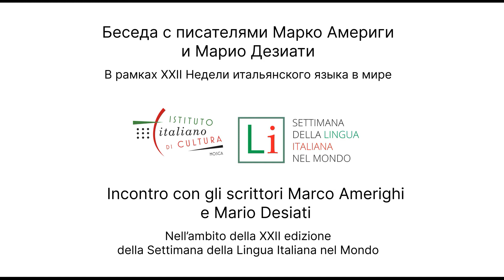Беседа с писателями Марко Америги и Марио Дезиати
La “Settimana della Lingua italiana nel mondo” è un’iniziativa di promozione organizzata dalla rete culturale e diplomatica del Ministero degli Affari Esteri, in collaborazione con l’Accademia della Crusca, le Cattedre di Italianistica attive presso le varie Università all’estero e i Comitati della Società Dante Alighieri sotto l’alto Patronato del Presidente della Repubblica.

Quest’anno il tema della Settimana della lingua è “L’italiano e i giovani”.
Per questo, nell’ambito di questa ventuduesima edizione l’IIC di Mosca propone una conversazione con due scrittori i cui libri hanno per protagonisti giovani d’oggi e che mettono al centro il loro modo di sentire e di esprimersi. In quale misura i contenuti delle loro narrazioni si riflettono anche nelle loro scelte linguistiche lo abbiamo chiesto a Marco Amerighi e a Mario Desiati, che rispettivamente con il romanzo Randagi e con il romanzo Spatriati sono stati finalisti (e Desiati vincitore) del Premio Strega 2022.

Неделя итальянского языка в мире — мероприятие, организованное культурно-дипломатической сетью Министерства иностранных дел Италии в сотрудничестве с Академией делла Круска, кафедрами итальянистики, международных университетов, а также комитетами Общества Данте Алигьери под высоким патронажем Президента Республики.

В этом году тема Недели итальянского языка — "Итальянский язык и молодежь". В рамках двадцать второй Недели итальянского языка, Итальянский институт культуры в Москве подготовил два видео-интервью с писателями, чьи книги повествуют о жизни молодых итальянцев. В центре внимания этих романов оказываются не только чувства главных героев, но и их язык, их манера выражать свои мысли. Мы поговорили с Марко Америги (финалистом премии Стрега 2022) и Марио Дезиати (победителем этой премии в этом году) о их романах «Бродяги» и «Переселенцы», а также о том, каким образом содержание книг отразилось на их языке.